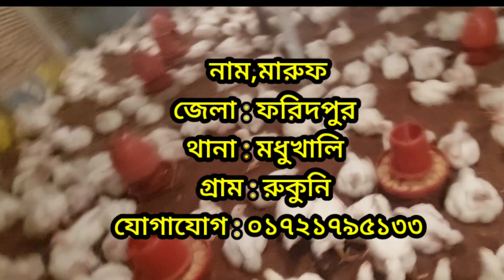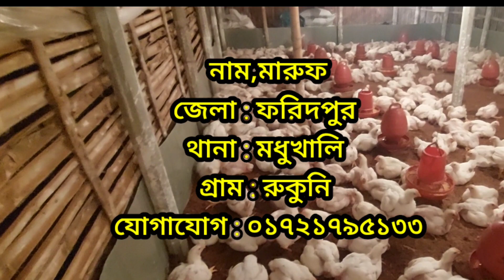ব্রয়লার মুরগির আজকের বাজার দর I সোনালি মুরগির পাইকারি বাজার দর I মুরগির পাইকারি দাম I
ব্রয়লার মুরগির আজকের বাজার দর I সোনালি মুরগির পাইকারি বাজার দর I মুরগির পাইকারি দাম I sonali murgi broylar murgi dam